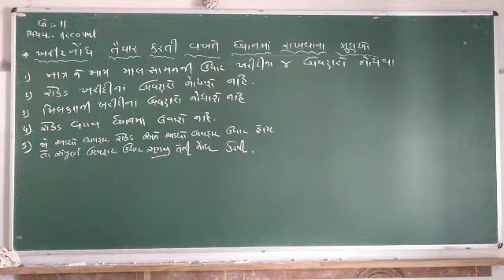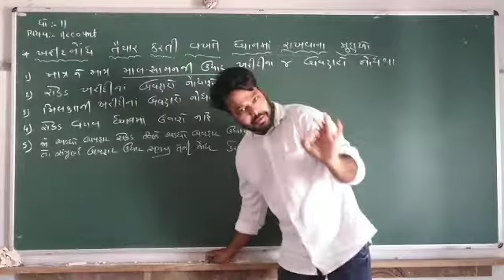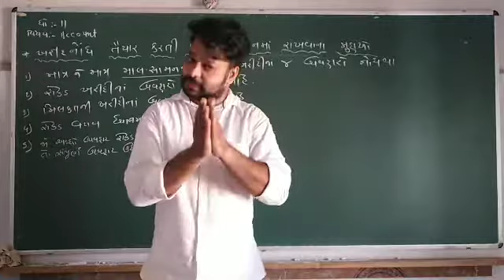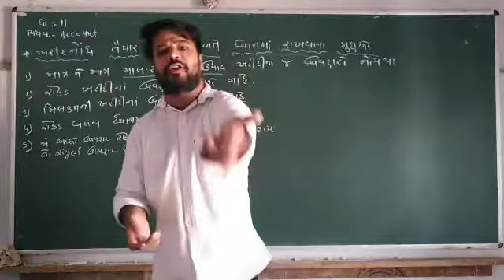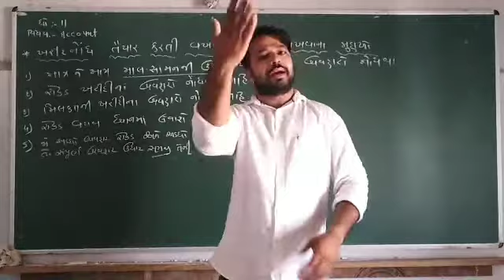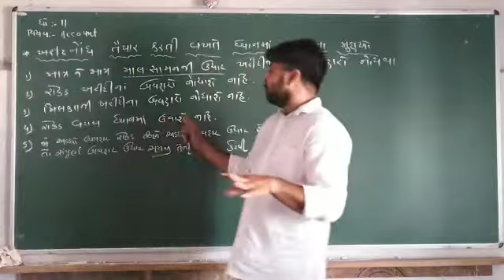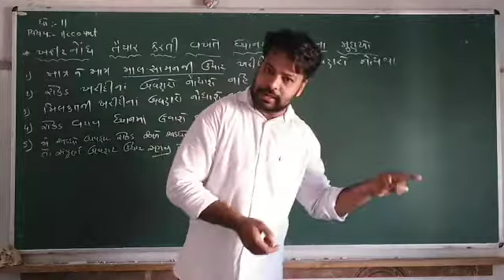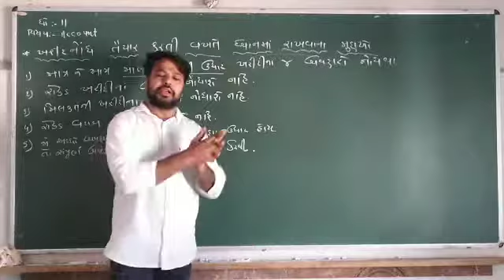ધોરણ : 11/ વિષય : નામાના મૂળતત્વ / પ્રકરણ : પેટાનોધ